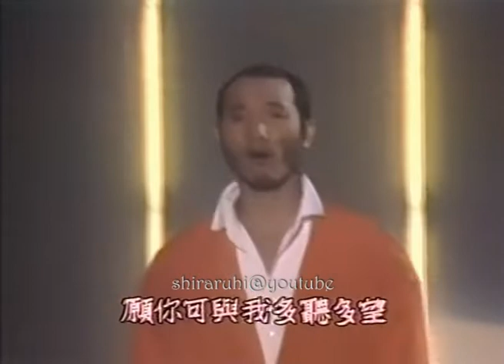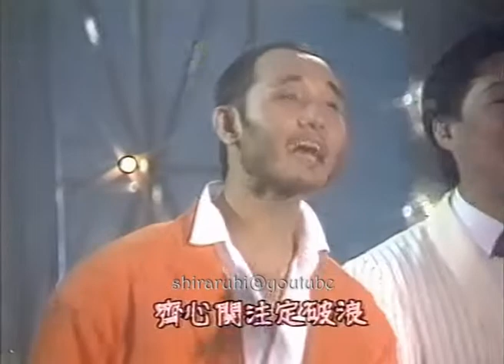關正傑．盧冠廷．區瑞強「蚌的啟示」@1986年7月6日「夏日樂逍遙」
1986年7月6日「夏日樂逍遙」

*** 「夏日樂逍遙」關正傑的表演部份(包括「別離星夜」、「和平拉力」及「蚌的啟示」) 於2016年3月28日星期一 14:00已在facebook「喜愛關正傑」群組內發佈。***

*** 近日一名youtube 用戶 (クワンマイケル・ )加入群組後取得這些影片，再把放在影片右上角的「喜愛關正傑@fb」的水印遮蓋或裁去，並沒有得到群組的同意下，私自放進自己的頻道。***

***クワンマイケル・還揚言作出恐嚇如下：
クワンマイケル・4 days ago
shiraruhi 1:Michael的音頻並不屬於某個人或某個團體的專屬或獨佔。2:把音頻視頻放上facebook此類的社交網站就預左被分享或上傳到其他社交網站，接收唔到呢種risk請唔好把音頻上傳到facebook等社交網站。一個人在屋企獨享比較好！3.我有針係裡面，為左讓更多人聽到Michael的聲音，我可以一次性上傳所有群組裡關於Michael的所有音視頻。よろしくお願いします🥺！***